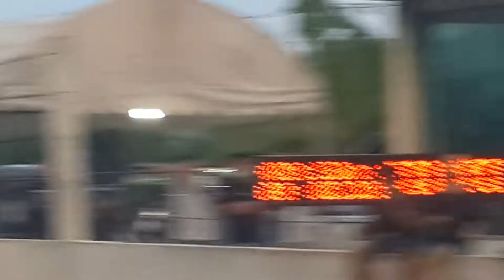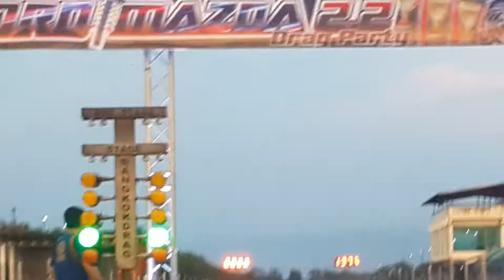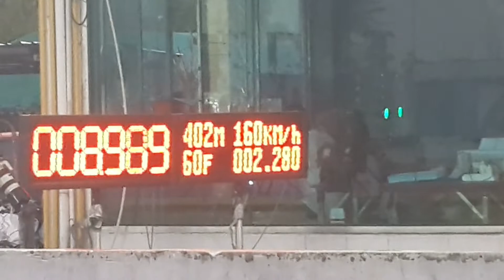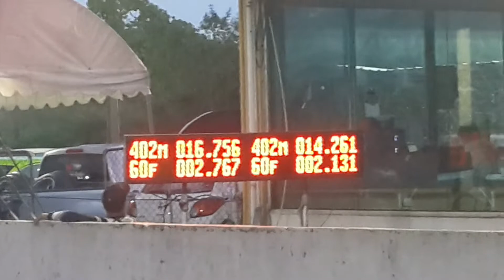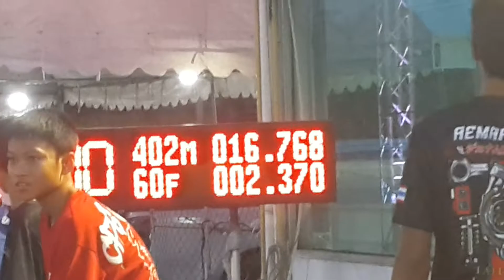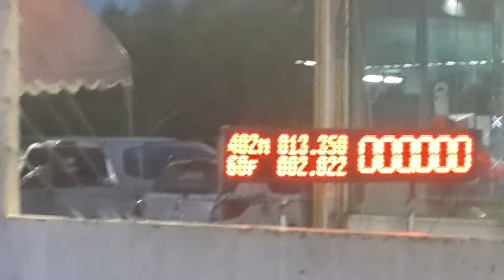กระบะฟอร์ รถบ้านเทอร์โบใหญ่ แข่งขันทางตรง 402m Ford Mazda 2.2 Drag Party สับเด้ง!!! 1/10/2565